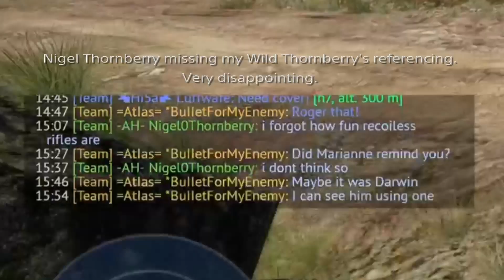The Falcon is a Tank Destroyer|WarThunder RB Gameplay